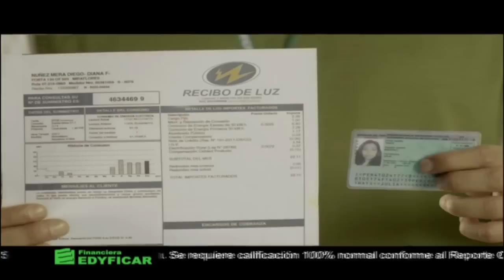El recurseo de Kareen y Ricardo - P170/3